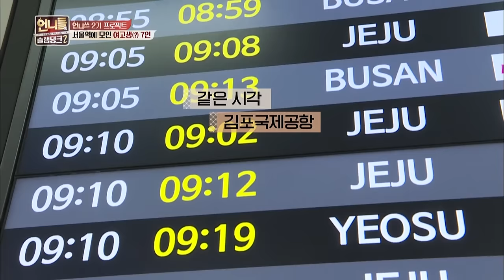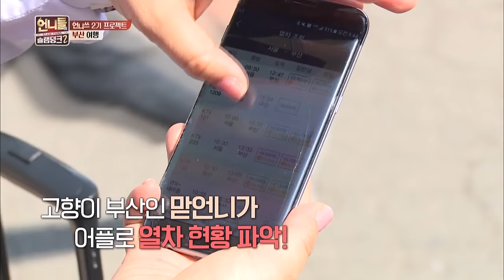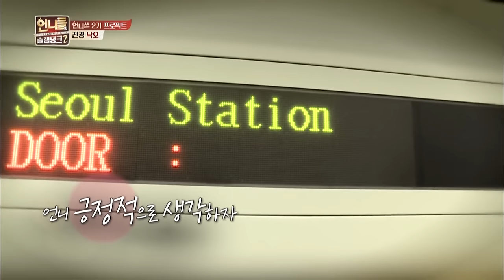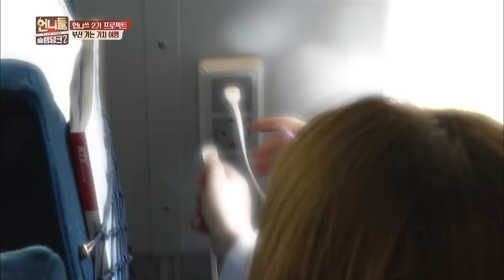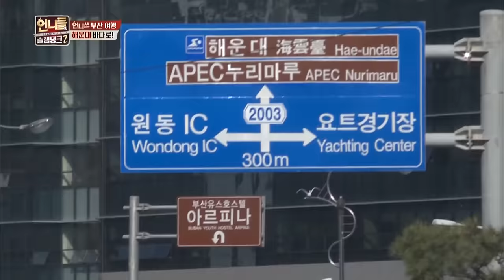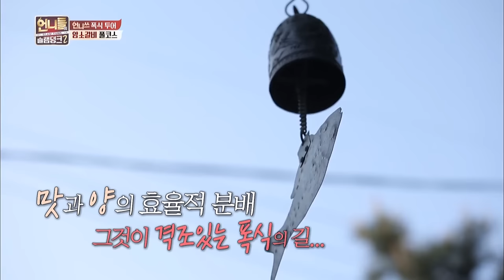Sister's Slam Dunk Season2 | 언니들의 슬램덩크 시즌2 – Ep.13 [ENG/THA/2017.05.12]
[ENG/TAI]
Sister's Slam Dunk Season2 – Ep.13

- Ep.13 : The members go to Busan trip by train! From restaurant tour to filming their own music video. They show all their cuteness and talent just for spicy rice cake! For their music video, the Unnies cast special guests on spot at the beach!